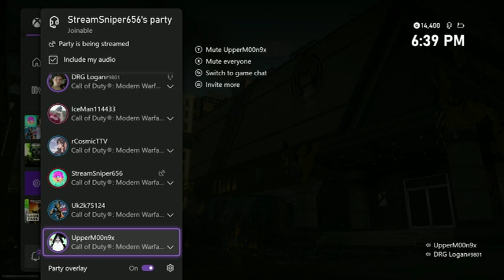Noob Plays (COD: MW2) Part 15